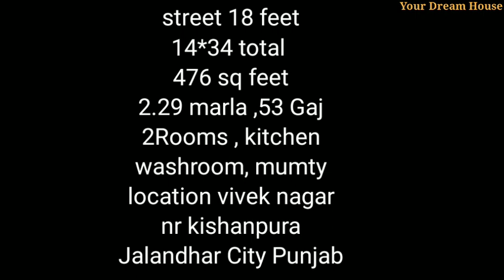2bhk Independent House for Sale in 18Lakh Jalandhar City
2bhk Independent House for Sale in 18Lakh Jalandhar City

14*34 total
476 sq feet
2.29 marla ,53 Gaj
2Rooms , kitchen
washroom, mumty
location vivek nagar
nr kishanpura
Jalandhar City
Punjab